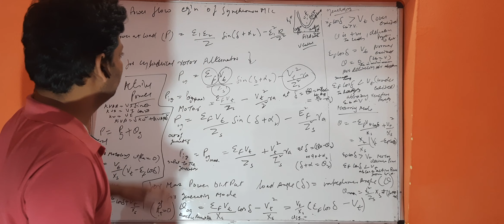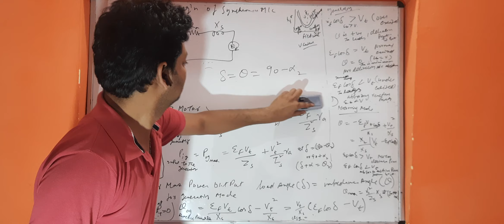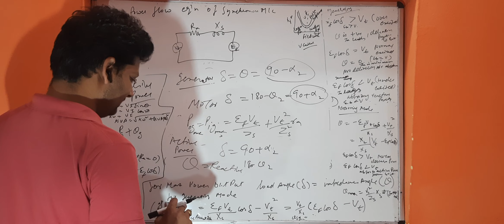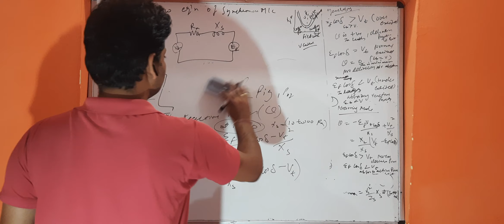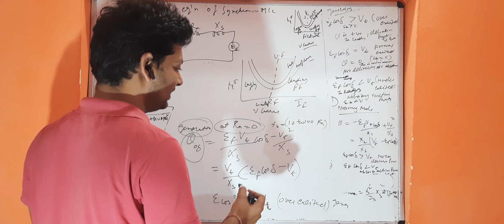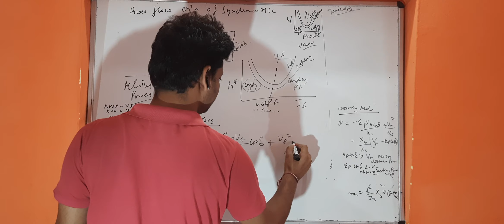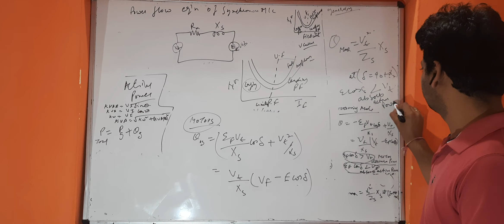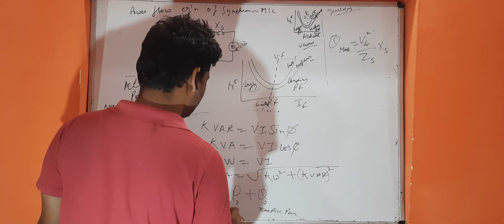power flow equation of synchronous machine, active P and Q reactive powers in generators (ef cosq)